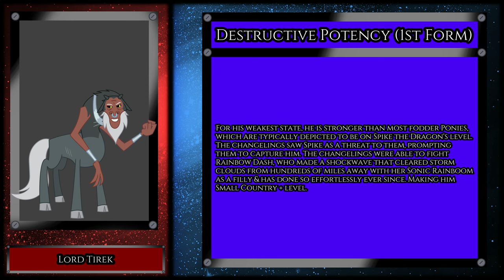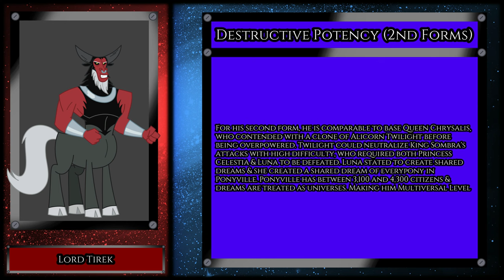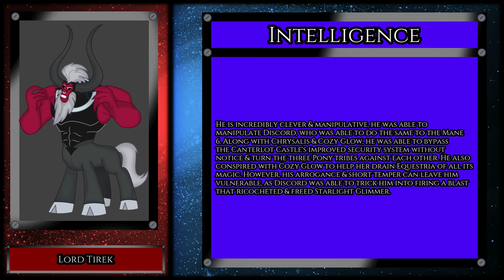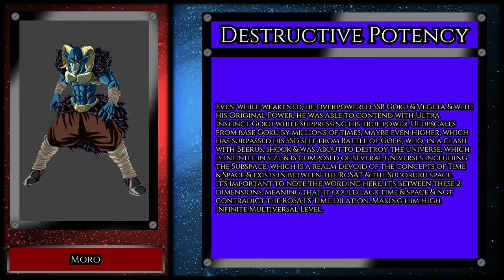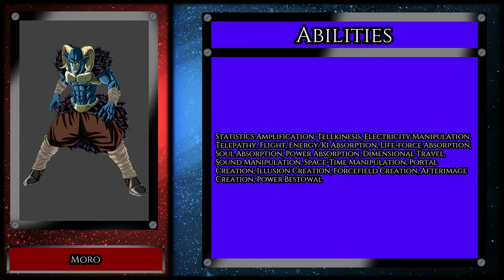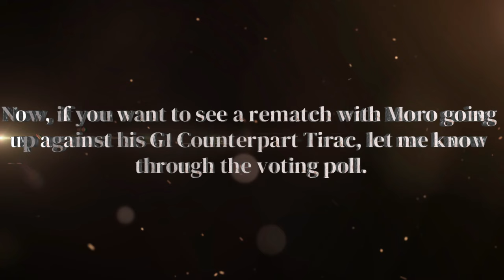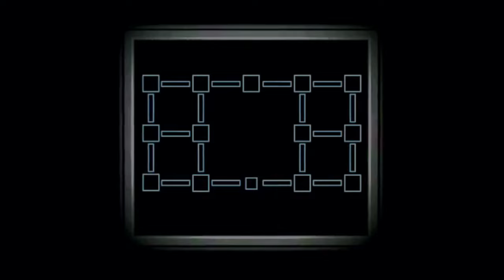Total Fight Time Sea.2 Ep.14 Lord Tirek vs Moro (My Little Pony: FIM vs Dragon Ball Super)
Chapters
0:15 (TFT Intro)
1:21 (Character showing)
1:42 (Pre-Analysis 1)
6:12 (Pre-Analysis 2)
8:53 (Post-Analysis)
10:02 (Next Time)